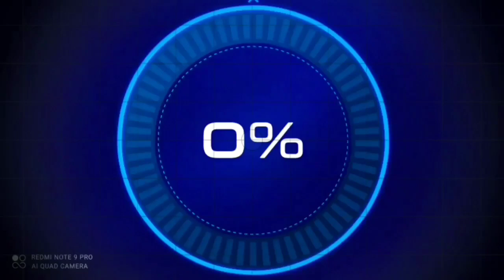Banjir Villa Mutiara, Warga Disatroni Ular Sanca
Sabtu (6/2/2021)

Jembatan Sasak Rengas kembali terendam banjir, Air meluap ke Perumahan Citra Villa sekitar area Sungai.